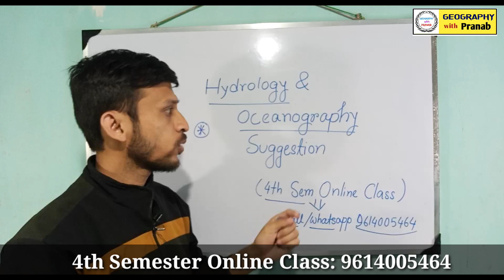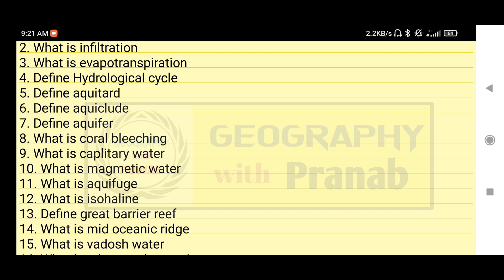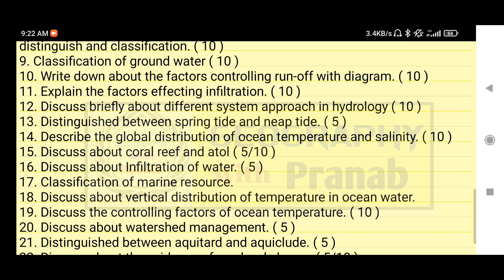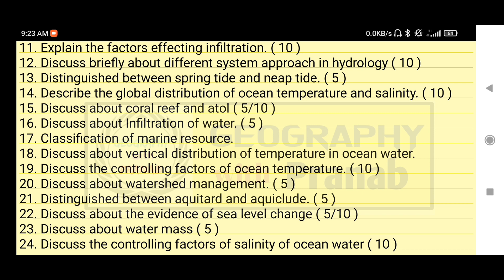Hydrology & Oceanography Suggestion / Geography Hons 3rd Semester/ Online Class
Pranab Chowdhury
From – Bankura ( Kolkata )